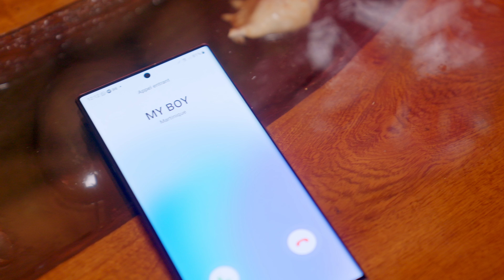Rivka - Si C'est Moi Ta Copine (CLIP Officiel)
Auteur : Rivka
Compositeur : Mikado
Producteur : SL Production ( Steve l'empire )
Réalisateur : Fire publishibg (Sebwonn)
Mixage / Mastering (REC 96 :JT)

Un big remerciement aux MisterGlobe Martinique ;
Mathis
Alvin
Dermille
Yohan
Giovanni

À Sheylys
À Rodolphe Erichot ( manager )
À  la boutique Blue Diamond
À Yannick, sa femme et Gaëlle pour le lieu : The Doum lodge
À Diyanah pour le make up
À Mamounette
À wynha

Paroles :

REFRAIN :

Si c'est moi ta copine
Parles pas de ton ex copine
Si c'est ta manman ich
Il faut parler  que de ton fils
C'est moi ta copine donc parles pas avec mes copines
Regardes pas, discutes pas et couches pas avec mes copines x2

1 ER COUPLET :

Non non non on plaisante pas
Ce que les hommes ne comprennent pas
Oui  on les aime quand ils nous ken
Mais avec copines, on aime pas
C'est toujours les mêmes blablas
"C'est que mon ex tu sais déjà"
Ta fuck avec elle, mais c'est ta Best friend
Tu racontes quoi ?! N'importe quoi !

Tchiipp fouté mwen la pé
Je t'envoie baladé
Y''aura pas câlin NON ce soir tu dors sur le canapé
Pé key ni chofé pé key ni colé NON  y'aura pas karaté
J'tai parlé Français, j'tai parlé Créole pas Chinois pas Latin !

2 EME COUPLET :

C'est pas Tiktok c'est pas la télé
Jvais te tchoker " Prince de belaiy "
J'vais te tacler, j' vais te tacler,  j'vais te tacler
Comme Dembelé
Tu savais bien qu'j'étais sékéléy
Sé copine an mwen ke ou té léy
Sur toi je vais danser danser danser danser sur du bèlèy

Sors de ma vue du vent du balais
J'men fou d'tes cadeaux man pa léy
T'inquiètes  j'te remets l'appareil
J'prends tes copains et  c'est pareil x2